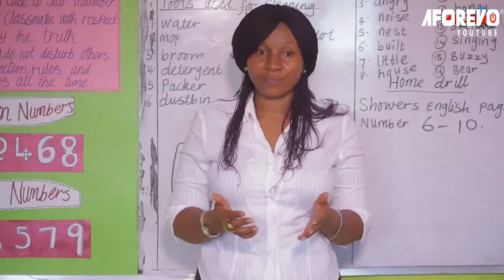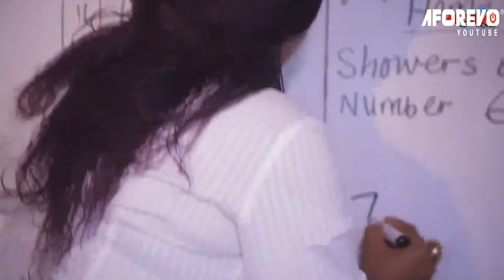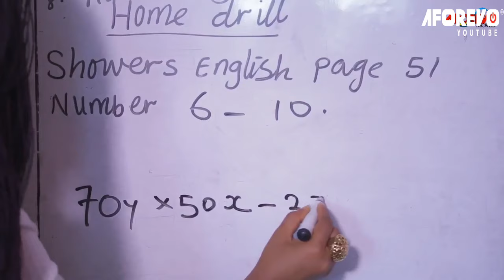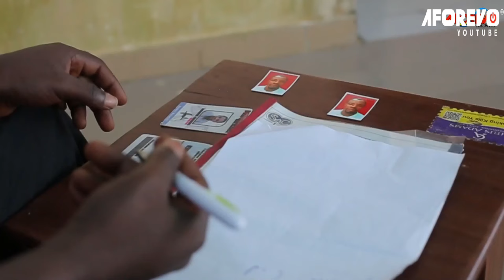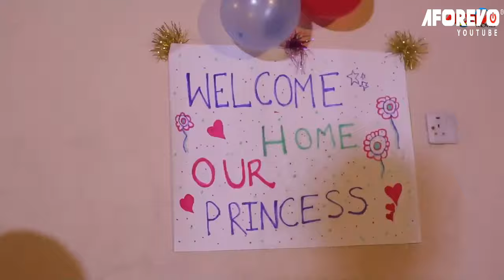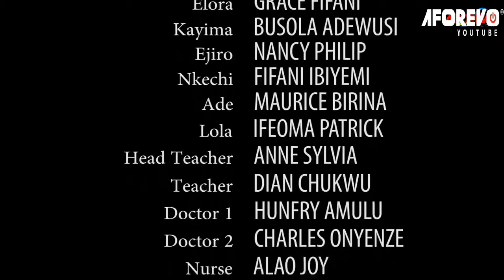Every Family Needs To Watch This Movie To Teach Their Kids How To Pray Always - Nigerian Movies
A man returns from abroad after he left his wife and daughter for many years without any information of his stay there only to return asking for a reunion watch and find out more as the movie unfolds

First-ClassTV#nigerianmovies#CANADA#JAMAICA#USA#UK#TRINIDADANDTOBAGO#africannigerianlatestmovies#ruthkadiri247#mauricesamtv